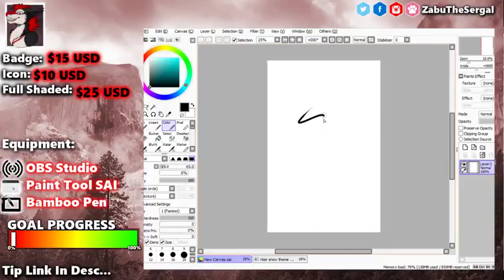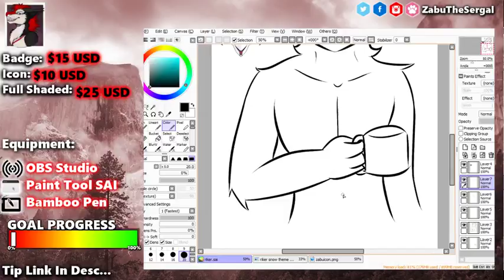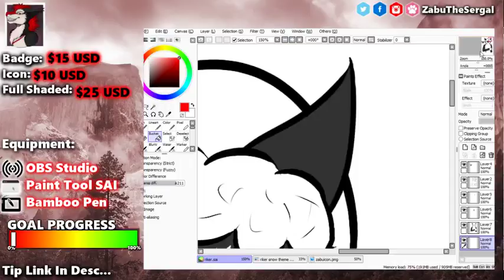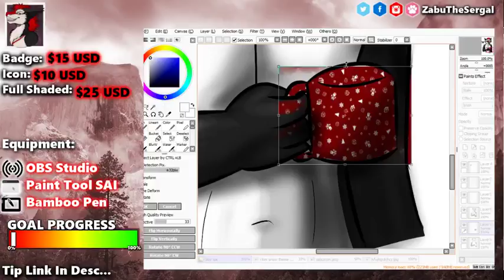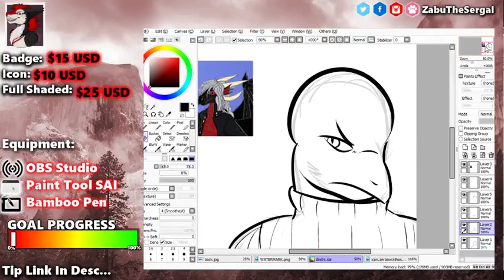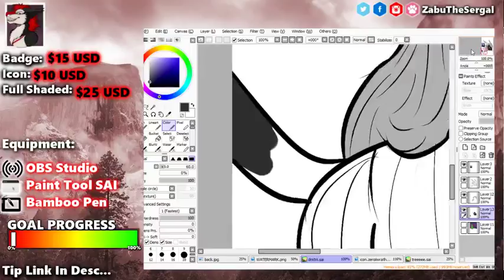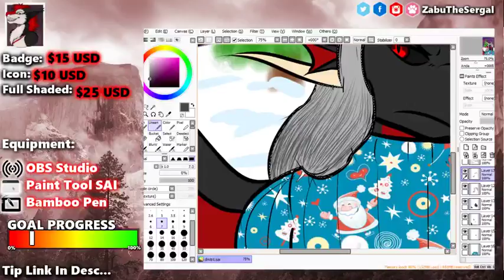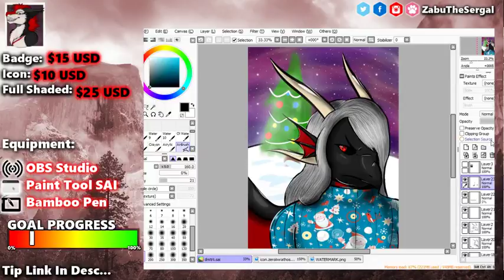FURRY ART STREAM #30 | $60 Goal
Send me a commission here!!

EMAIL THE FOLLOWING INFORMATION

Commission Type:
Ref Sheet:
Extra Details For The Commission:

Follow me on Picarto!